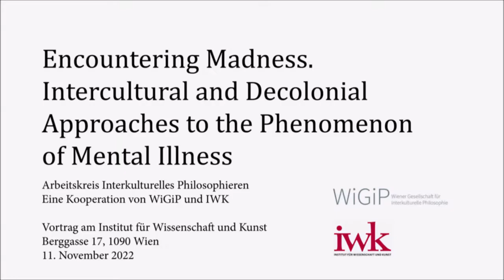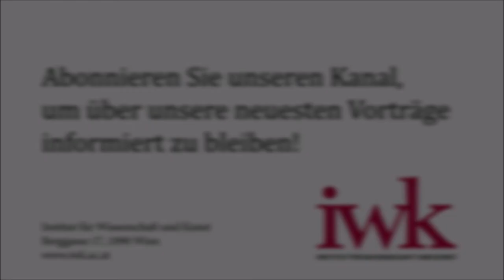Karim Mitha: Mental Health and Muslim Communities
A lecture in the frame of the working group "Intercultural Philosophy: Theory and Practice", held on 11 November 2022 at the Institute for Science and Art, Vienna 1090.
Discussion topic in the winter semester 2022: Encountering Madness. Intercultural and Decolonial Approaches to the Phenomenon of Mental Illness

A cooperation between WiGiP (Vienna Society for Intercultural Philosophy) and IWK.

Within any culture, there are paradigmatic views of personal and communal experiences and understanding of social and natural phenomena. This includes frameworks of understanding what is viewed as “mental illness”. Whilst a sociopsychobio framework is largely the model used to address mental health and illness amongst allopathic practitioners, it is important to recognise that the lived experience and therefore the understanding of experiences by individuals is influenced by cultural frameworks. In relation to Muslims, conceptualisations of mental health and illness is often viewed and discussed in the literature in terms of “cultural formulations”, with an almost Other-ed approach in viewing traditional and spirito-cultural models of understanding mental health. That said, this approach neglects recognition of the diaspora of Muslim communities, that faith is practised across various cultural milieus and the therefore reductive nature of a monolithic approach, and that social and contextual factors can influence discourse on mental health. This talk discusses contemporary approaches and debates pertaining to “Muslim mental health” – noting common models of understanding of psychopathology, various frameworks and coping strategies, and problematises current approaches and whether they are adept/fit for Muslim communities. It also considers current movements to “decolonise” mental health from the Muslim framework, addressing intra-community debates pertaining to Muslim mental health, as well as problematising current approaches to addressing mental health needs amongst Muslim migrant communities.